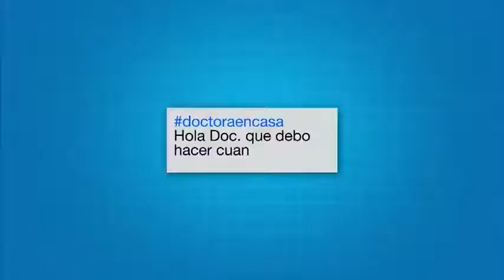Chequeos médicos en casa son posibles gracias a estas aplicaciones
Desde toma de signos vitales hasta cuidados a bebés son posibles de realizar con teléfonos inteligentes.